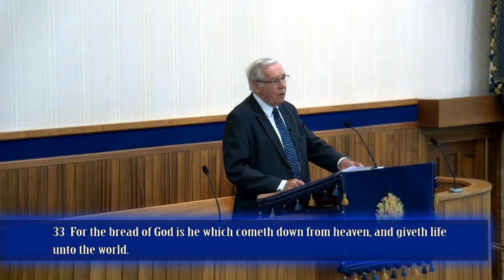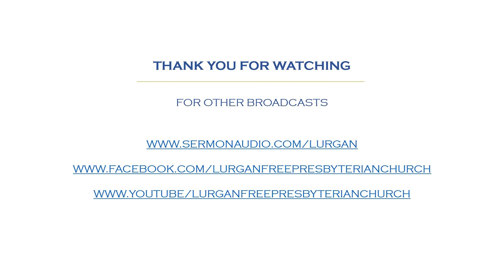Bread From Heaven, John 6 v 30 - 35, Dr Ron Johnstone 28.06.2020 PM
Bread From Heaven,  John 6 v 30 - 35, Dr Ron Johnstone